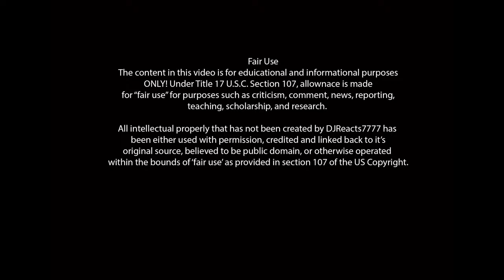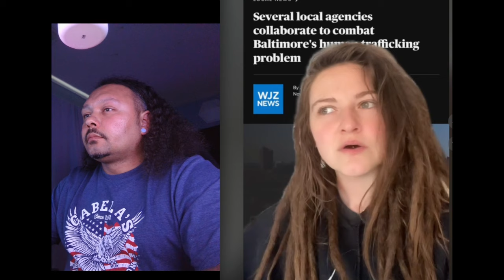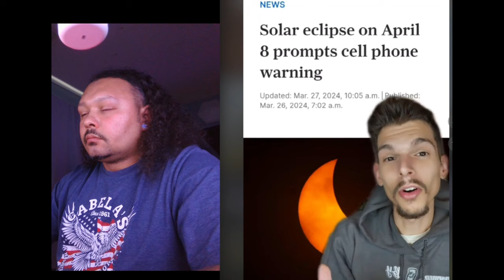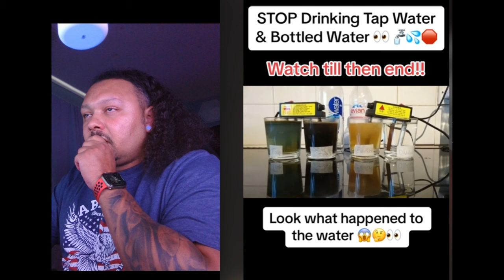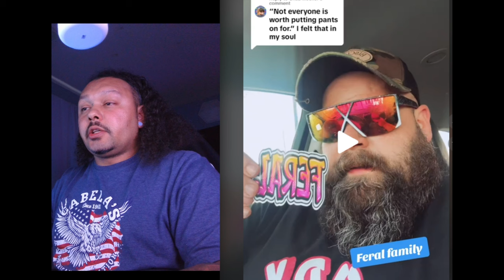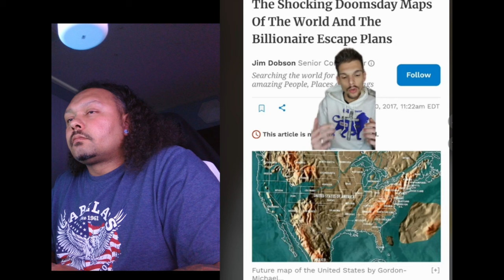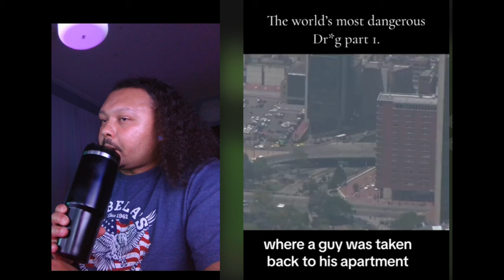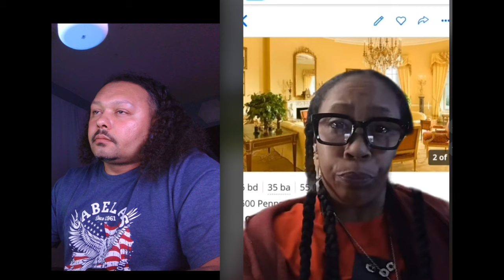2 Hours of TIk-Toks that have the world going crazy! Is the Diddy fiasco a distration?